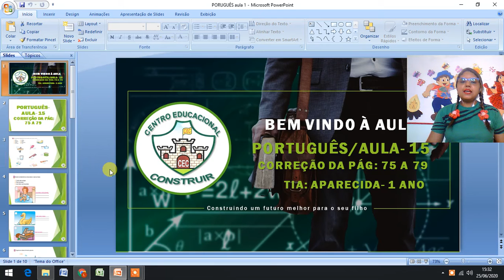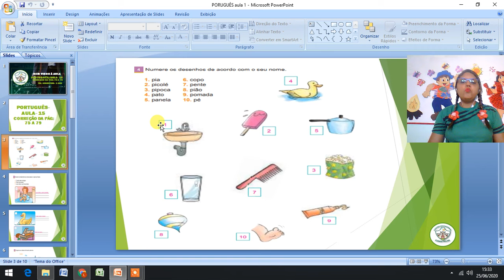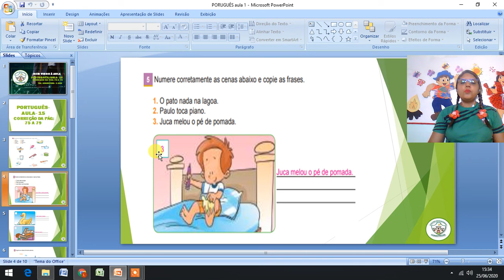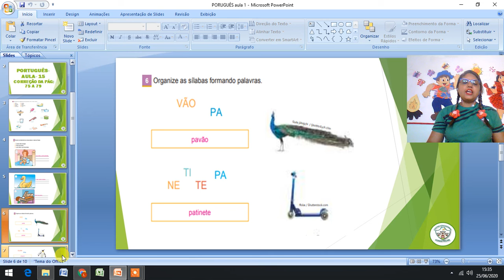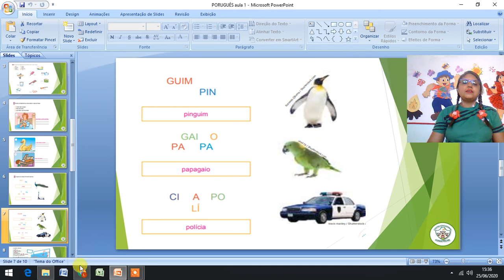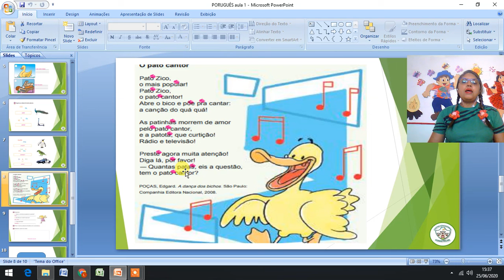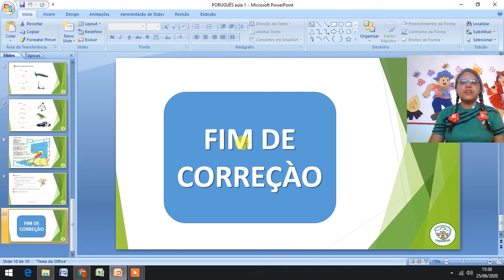1ª ANO - PORTUGUÊS - 29/06/2020